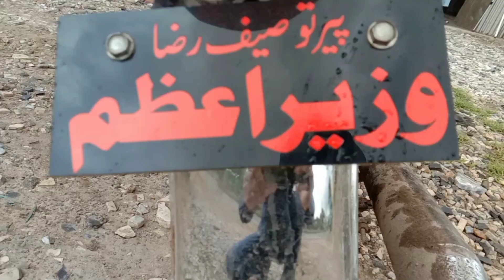Mandi Bahauddin k wazir e Azam ka challan video viral|funny prime minister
Bike pr wazir e azam likhnay walay ka challan.Mandi Bahauddin ka wazir e azam peer touseef Raza social media py viral,